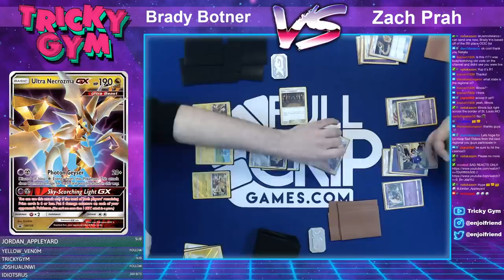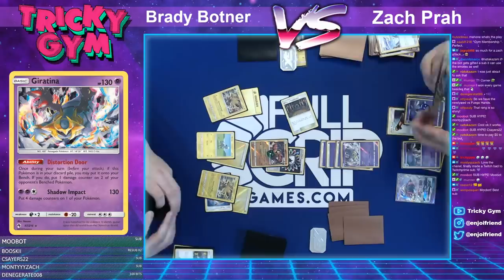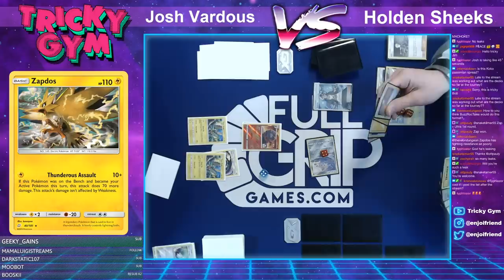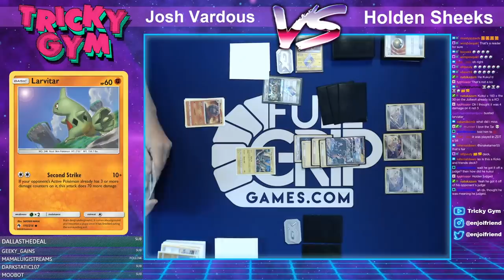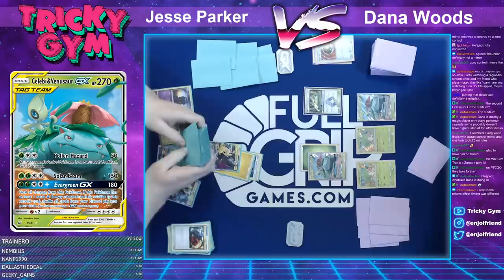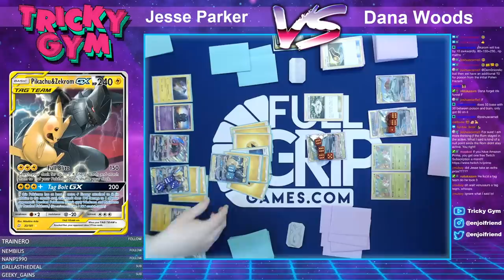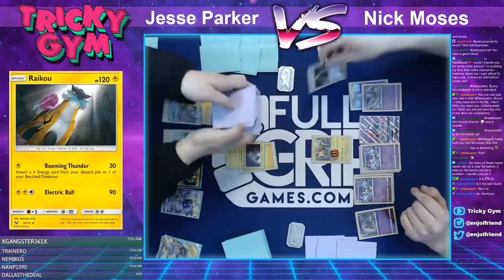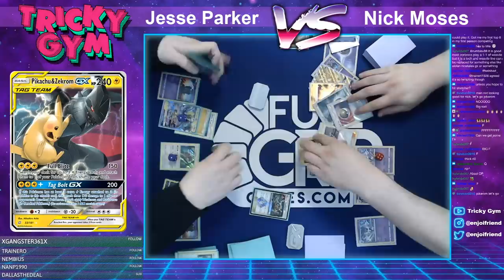League Tournament ft. Team Up @ Full Grip Games!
Andrew Mahone commentates over the Wednesday night League Tournament at Full Grip Games as players prepare their decks for the Collinsville Pokemon Regional Championships.